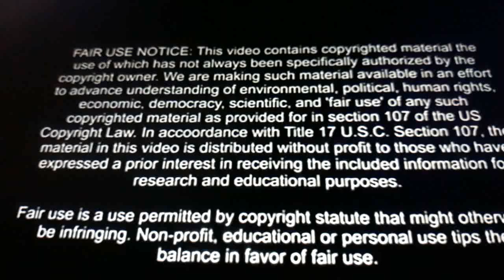What is really behind jehovah's witnesses home bible study?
Jehovahs witnesses/watchtower/ jw.org. cult